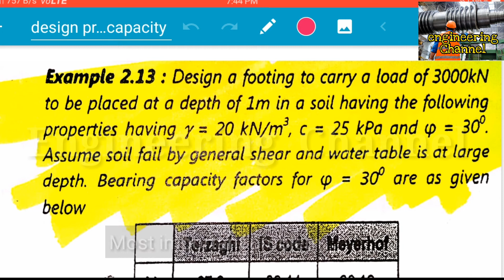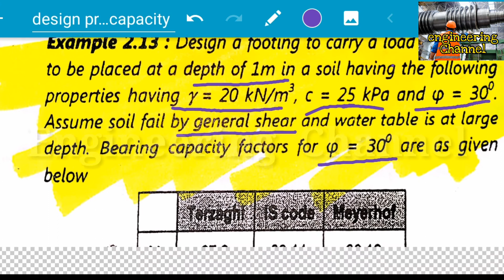footing foundation construction / civil engineering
footing footing foundation construction footing construction footing marking footing design footing design in autocad footing and foundations footing foundation construction philippines footing foundation construction /civil engineering.

engineering channel,civil engineer,gate CIVIL ENGINEERING BOOKS
A. santicfic Calculator Casio FX-991
1. Soil Mechanics and Foundations
2.Foundation Analysis and Design
3. Design of Reinforced Concrete Structures
4.  Steel Structures
5.surveying vol 1
6. surveying vol 2
7. Estimating and Costing (Civil)
8. Basic Civil Engineering
9. Transportation Engineering
11. GATE 2021: Civil Engineering Previous Year Solved Papers